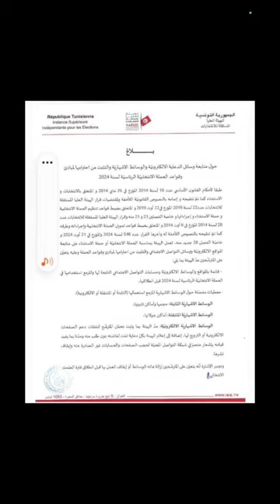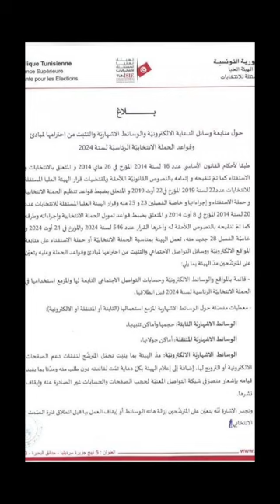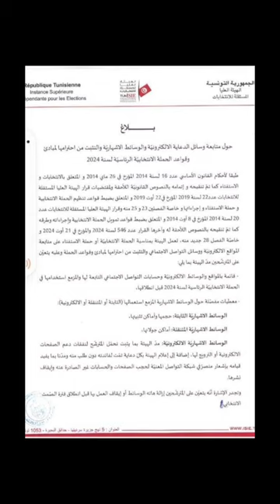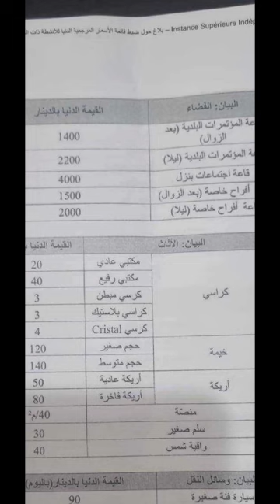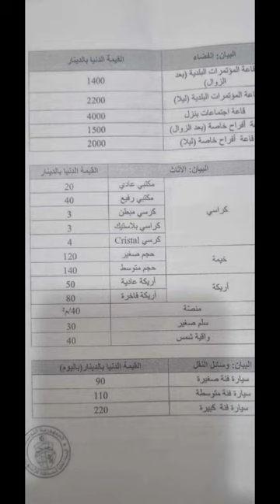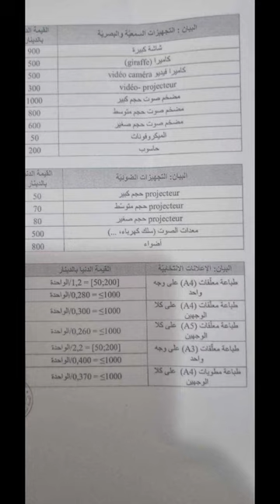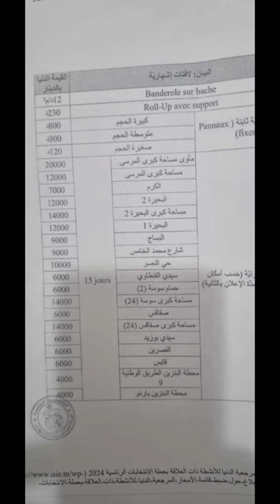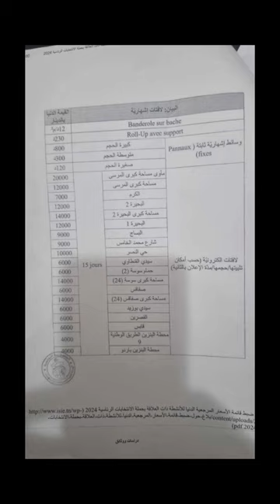🔴هيا تفرجو في العرض..!الهيئة العليا المستقلة للإنتخابات تحط شروط جديدة للحملة الإنتخابية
🔴هيا تفرجو في العرض..!
الهيئة العليا المستقلة للإنتخابات تحط شروط جديدة للحملة الإنتخابية.
حتى كسكروت الطابونة و ربع دجاج سعروهم..!
خليل قنطارة.